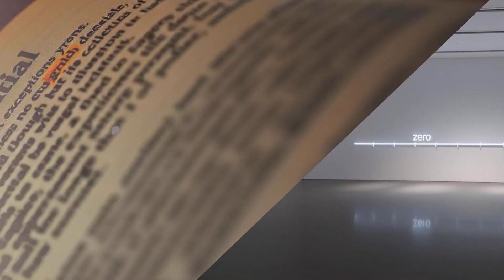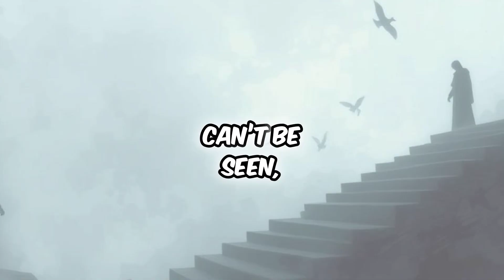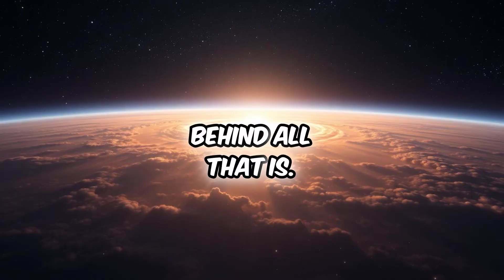How Zero in Math Proves the Existence of God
Discover how the concept of zero in mathematics reveals profound insights about the existence of God. This video explores the unseen constant that underpins reality and draws parallels between zero's role in math and the nature of the Creator. Learn why denying this connection is irrational and how understanding it can change your perspective on existence. Join us for a journey into the intersection of math and spirituality!